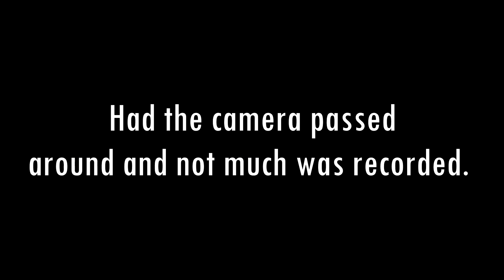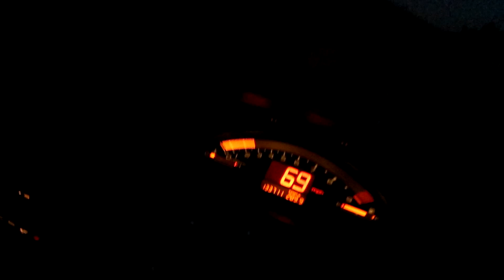Took the K20 TURBO WAGON RACING ! RACEWORZ 2019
BUILT2DRIVE MERCH ARE BACK ! !

Wanna Send some Cool stuff?